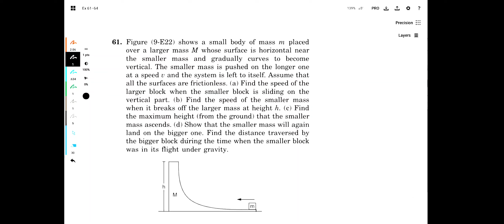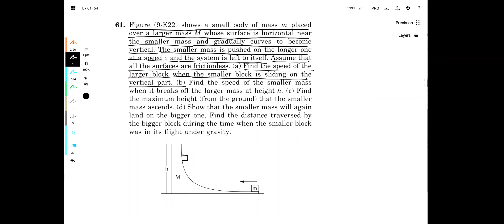Q61 Exercise Ch9 COM HCV